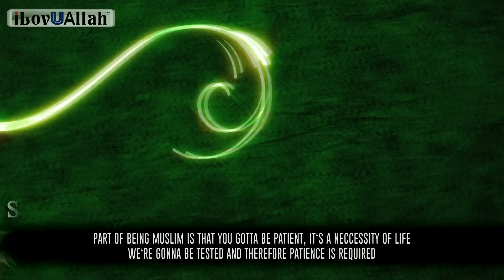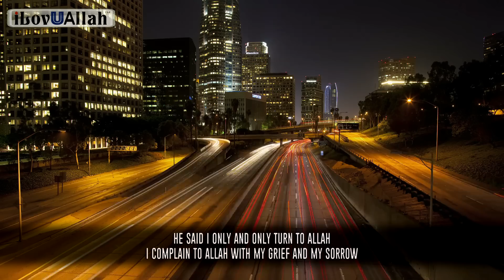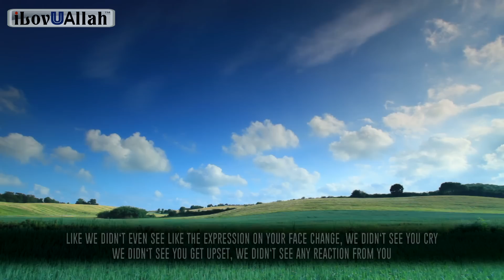Help of Allah Will Come Through This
Help of Allah will come through this, a beautiful short reminder from brother Saad Tasleem reminding us how to attain Allah's help through patience and prayer.